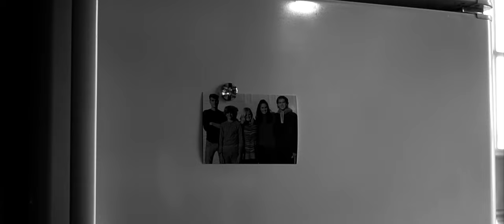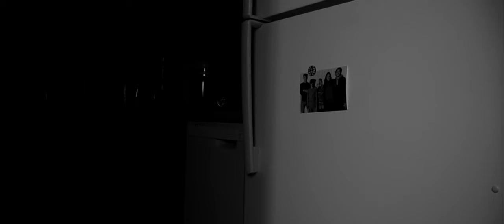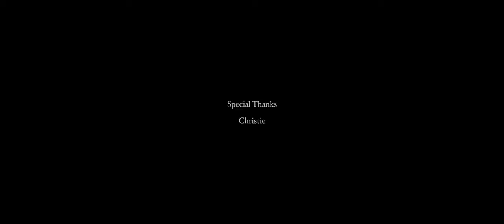The Essence of Tragedy | Short Horror Film | Black & White Version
"The Essence of Tragedy" is a short horror film based on a short story written by Daniel Emmert, is directed by Ethan Emmert, written by Ethan Emmert & Daniel Emmert, stars Carolyn Dunn, Jenna Schindler, RJ Douglass, and Ethan Emmert, with assistant cinematography by Megan King, and features music by REPULSIVE.

For best viewing experience view in 4K.

Shot on Sony Alpha a6300 mirrorless